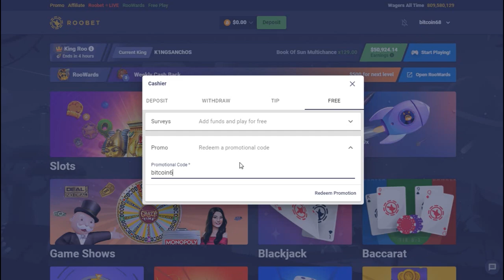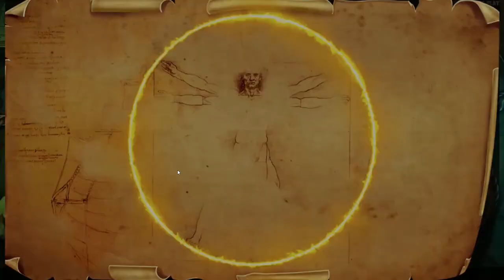$500 BONUS HUNT - CRAZY TIME